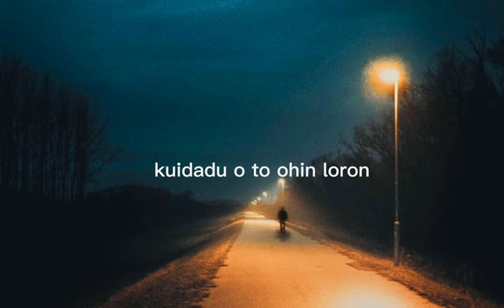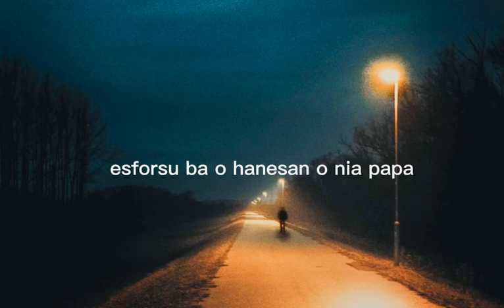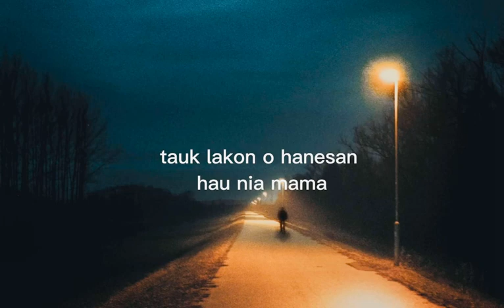FETO UNIKU - JANGE FT VALENDA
Feto Uniku
Feto uniku hanesan o lirik